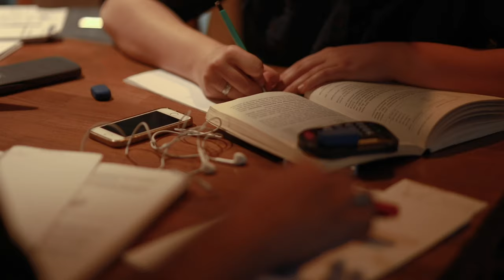Learning Strategies 15 Module 3 Multiple Choice Exams